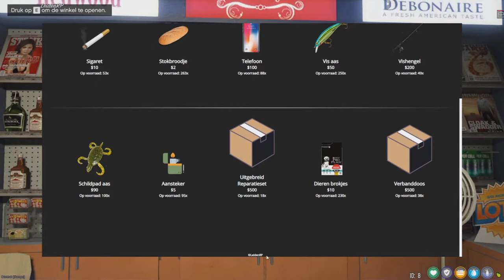Leiden RP | Rondleiding | #1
Goededag Kijkers van GP,
Welkom op dit kanaal.
Wie zijn wij?
Wij zijn GamerProce
GP is een team, wij werken samen om een mooie video voor jullie up te loaden, nee je moet niet denken. Gaan er 100 mensen opnemen voor dit kanaal? nee zeker niet. Er is maar 1 iemand, de andere die helpen mee om goede video's voor jullie te maken!
Wij van het GP team wensen u een fijne tijd.

Ons Contacteren? Dat kan zeker!

Doneren kan. Ben je onder de 18? Vraag dan eerst toestemming aan je voogd/Ouders.

Wij betalen de donaties NIET terug.